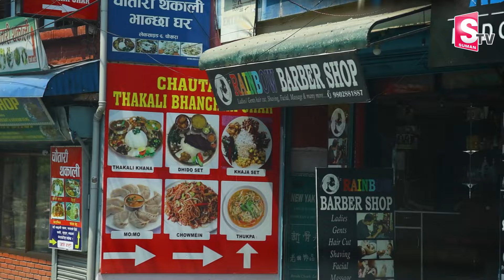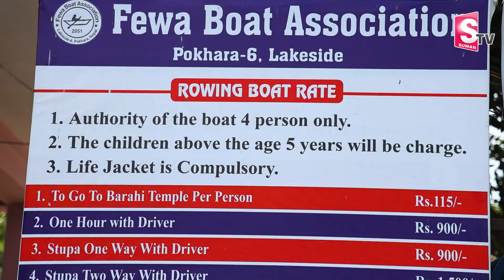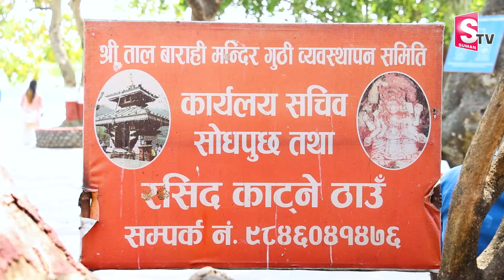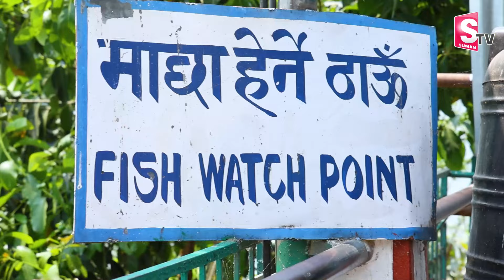TAL BARAHI TEMPLE | Tal Barahi Temple │Phewa Lake │ Pokhra Nepal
TAL BARAHI TEMPLE | Tal Barahi Temple │Phewa Lake │ Pokhara Nepal |  @SumanTVBhakthiLife